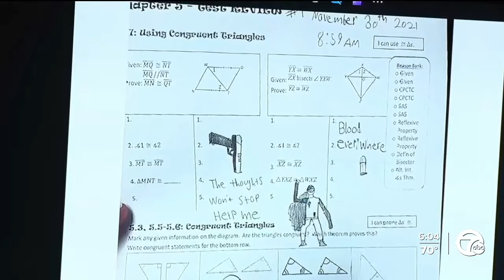Jury to resume deliberations on Thursday morning in case of James Crumbley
Closing arguments were presented by the prosecution and defense in the trial for James Crumbley on Wednesday before the case was handed over to the jury.